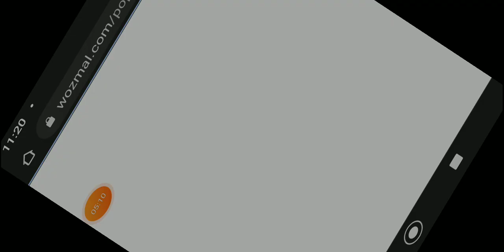my sister minecraft seres ony modile